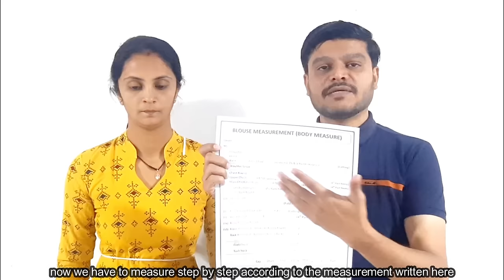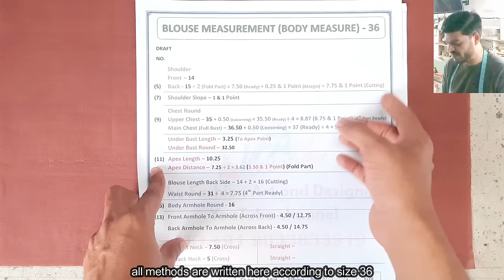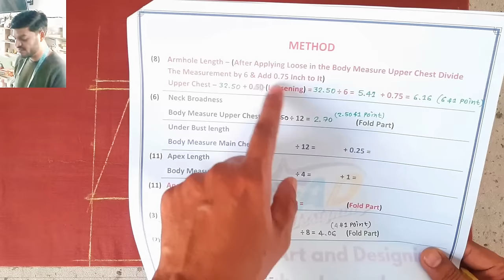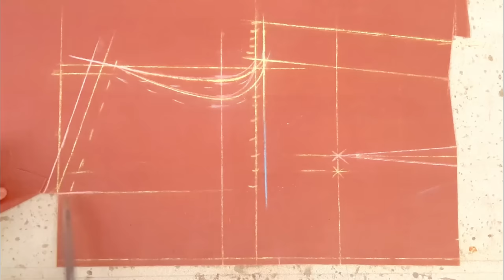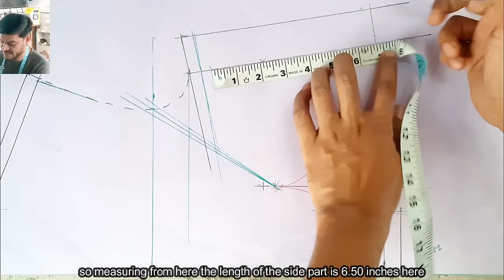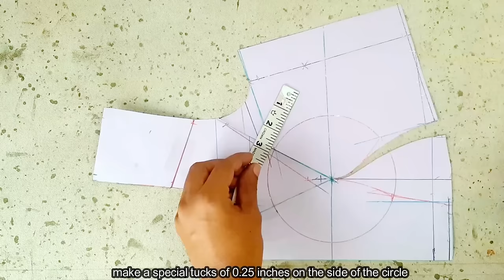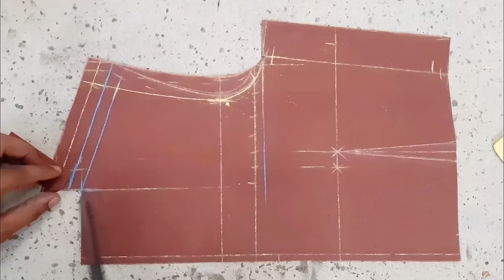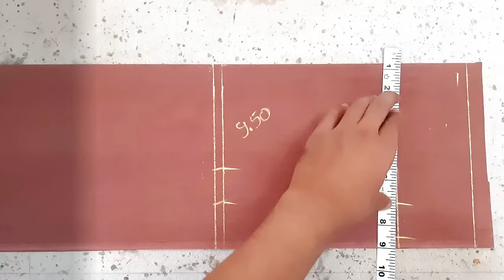Master Princess Cut Blouse Cutting with This Step-by-Step Tutorial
Princess Cut Blouse Cutting Explain Lecture | Perfect Princess Cut Blouse Cutting And Stitching

  aa ke blouse cutting lecture me ham princess cut blouse cutting explain lecture smjege, aaj ke video me hamne customer ka body measurement lekar uske naap ka cutting aur stitching karke bataya huaa ha
  aur sath me finishing kaise karna hai wo bhi smjaaya huaa hai aur last me customer ko pahnakar iske result ke bare me bataya hai
  aap bhi success master banna chahte hai to hamara cutting ke anusar har master point ko follow kare

Time Zone
00:15 Start Body Measurement
12:26 Start Back Part Marking - Cutting
24:12 Start Front Part On Paper Marking - Cutting
32:26 Deep Neck Convert For Front Part
35:46 Make Princess Shape On Paper
38:19 Front Part On Fabric Cutting
41:32 Deep Neck Convert For Back Part Shoulder Falling Process
48:22 Start Sleeve Cutting
52:07 Main Fabric Cutting
53:50 Stick With Glue {Pasting} Main Fabric With Lining
1:02:20 Stitching Back Part
1:03:23 Hook-Eye Strip Making In Back Part
1:06:58 Border Stitching For Back Waist {Must Watch}
1:10:54 Back Neck Stitching With Bias {Cross} Strip [Must Watch]
1:15:48 Sleeve Cover Finishing
1:18:18 Front Part Stitching {Princess part Joint In Lining}
1:23:32 Cups Apply On Lining
1:25:09 Front Part Main Fabric Stitching
1:29:18 Front Part Cover Finishing {Main Part With Lining}
1:32:30 Front Neck Stitching With Bias {Cross} Strip
1:34:21 Front Part Perfect Ironing {Must Watch}
1:35:34 Front And Back Part Shoulder Joint
1:36:26 Sleeve Stitching
1:39:04 Side Part Stitching
1:44:03 Hook-Eye Finishing {Must Watch}
1:47:10 Final Ironing {Must Watch}
1:48:34 Customer Blouse Wearing {Final Result} Perfect Fitting

Happy Learning, Best Wishes Your Bright Future

Code - VLUHI

Happy Learning